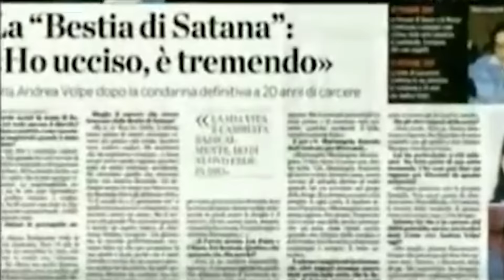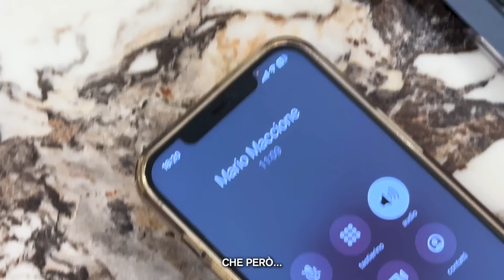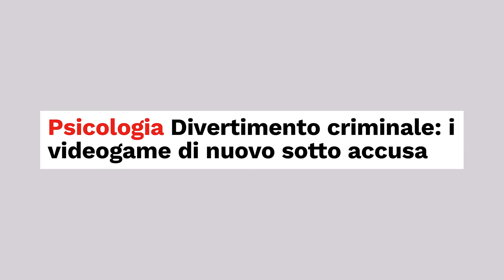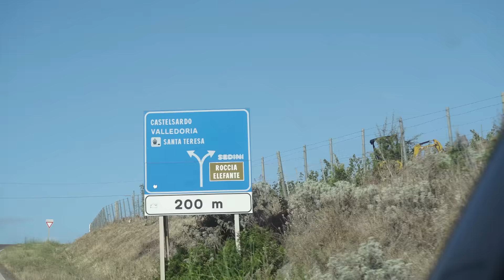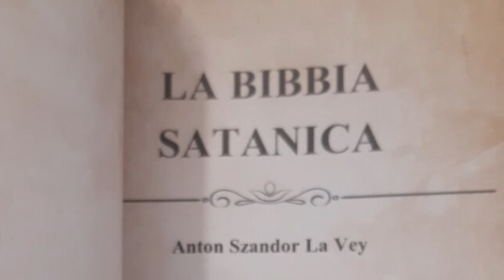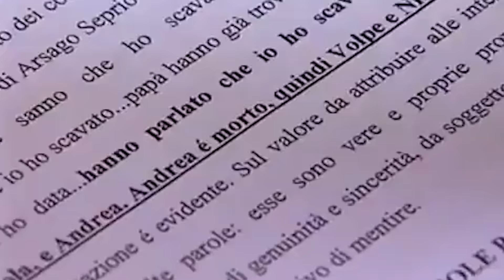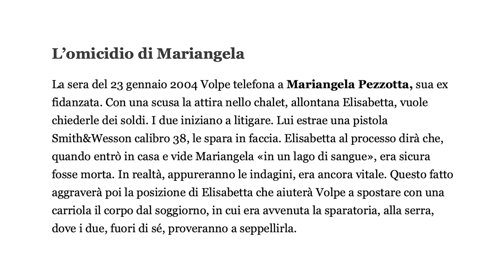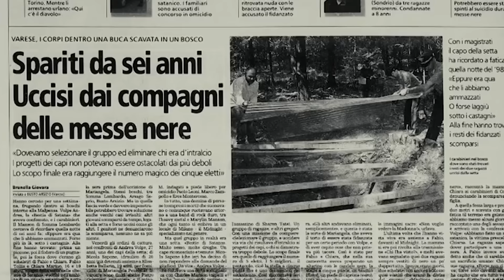Gli 0MICIDI delle Bestie di Satana - La verità di Mario dopo 14 anni di carcere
Mario Maccione racconta l’oscura verità sugli omicidi delle Bestie di Satana.

Se mi vuoi bene vai su e ottieni NORDVPN approfittando degli SCONTI esclusivi!

Montaggio: Alessandro Della Giusta, Alessandro Redaelli, Dania Pala, Lorenzo Sorbini
3D: Matteo “Omen” Pizzo
3D Sound Design: Mathis Carion